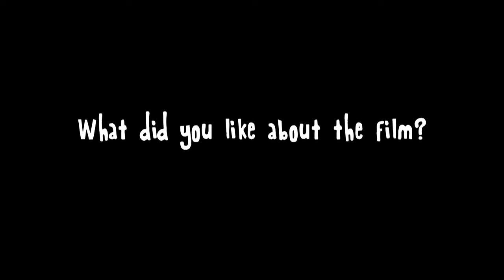Claire Garvey Interview for Booked Out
Claire Garvey discusses playing the role of Jacqueline in indie comedy Booked Out